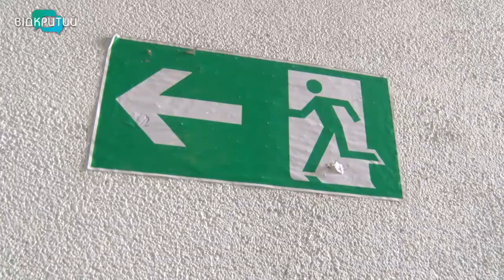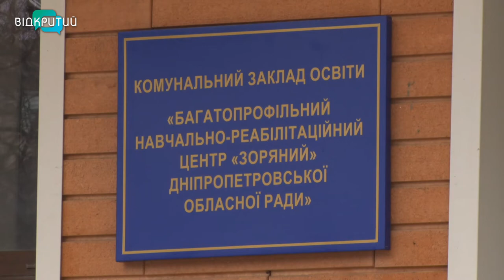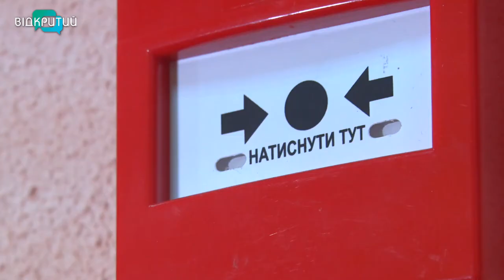Рятувальники Дніпра перевіряють будинки для літніх та людей з інвалідністю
Рятувальники Дніпра розпочали перевірку готелів, хостелів, пансіонатів, будинків для літніх та людей з інвалідністю. Такі рейди – через трагедію в харківському будинку для стареньких.